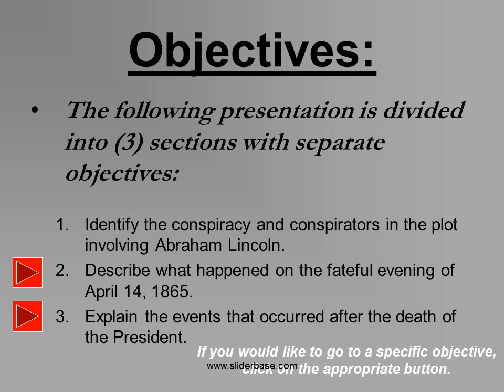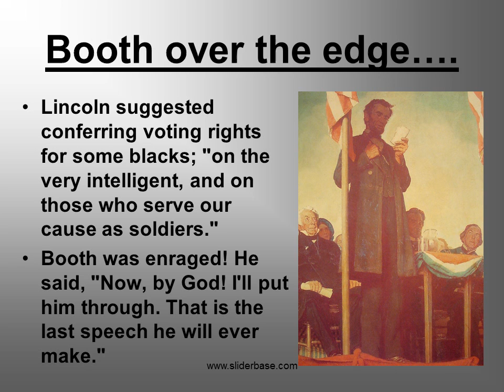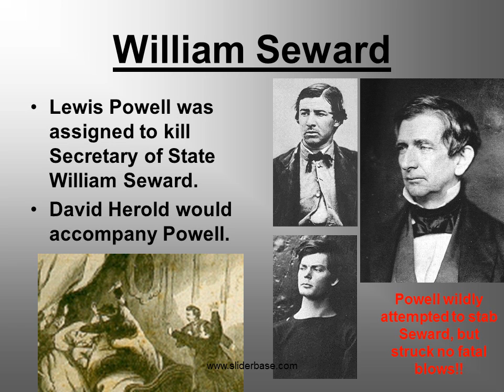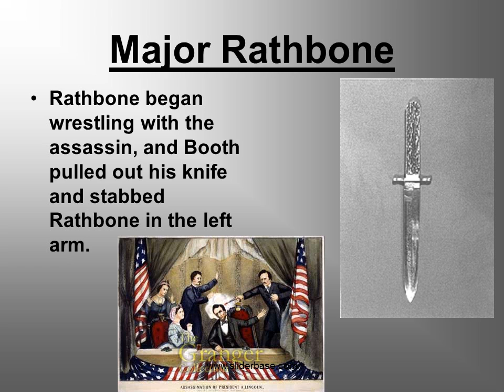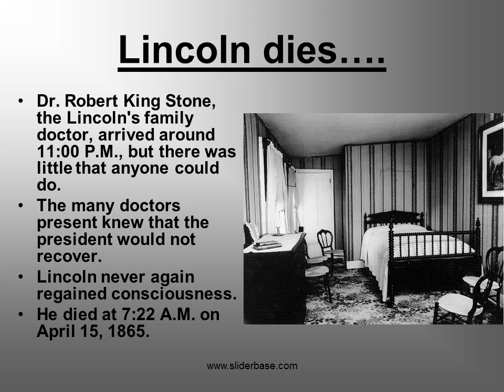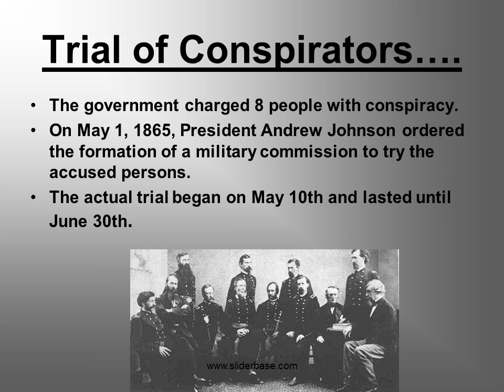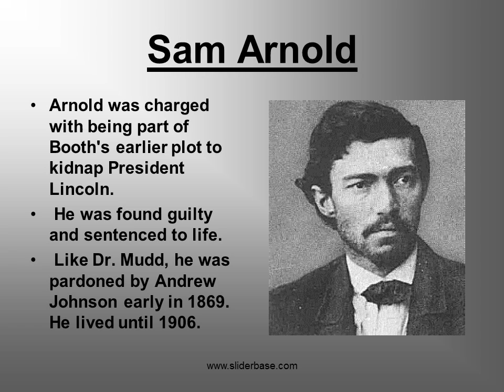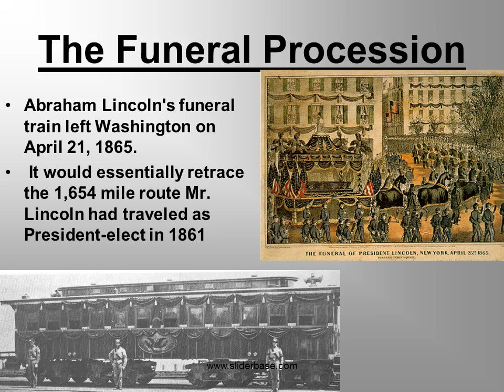Lincoln Assassination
John Wilkes Booth
Born on May 10, 1838 in Maryland; the 9th of 10 children.
He was the lead in some of William Shakespeare's most famous works.
He was a racist and Southern sympathizer during the Civil War.
He hated Abraham Lincoln who represented everything Booth was against.
Booth blamed Lincoln for all the South's ills.
BOOTH WANTED REVENGE!

…other interesting facts about Booth
Started his acting career in 1855 and by 1860 was making $20,000 a year….
many called him "the handsomest man in America“ and  he had an easy charm about him that attracted women….
In 1859 Booth was an eyewitness to the execution of John Brown and stood near the scaffold with other armed men to guard against any attempt to rescue John Brown before the hanging….
On November 9, 1863, President Lincoln viewed Booth in the role of Raphael in The Marble Heart in Ford’s Theatre

Booth’s Original Plan
In late summer of 1864 Booth began developing plans to kidnap Lincoln, take him to Richmond (the Confederate capital), and hold him in return for Confederate prisoners of war

What happened?
Booth began using Mary Surratt's boardinghouse (pictured left) to meet with his co-conspirators.
On March 17, 1865, the group planned to capture Lincoln who was scheduled to attend a play at a hospital located on the outskirts of Washington.
However, the President changed plans and remained in the capital. Thus, Booth's plot to kidnap Lincoln failed.